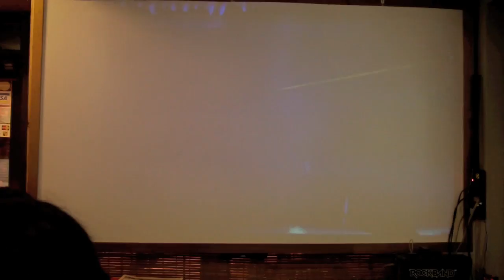[Shrub]Gelatos Vs. Nimble Wookie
Tournament play from The Last Game Store, Halifax, NS.